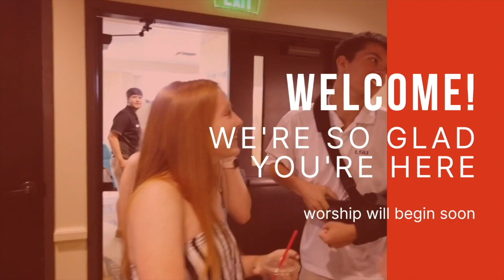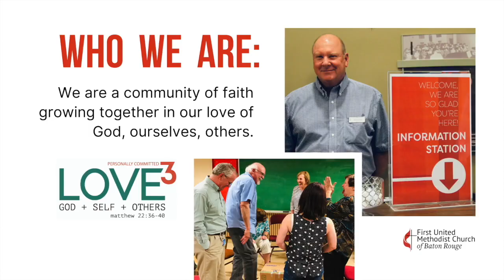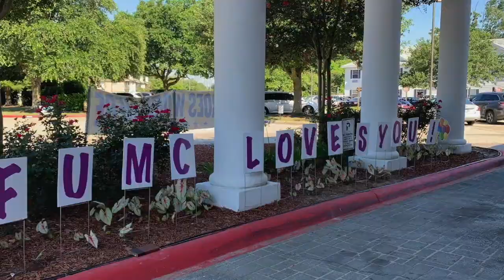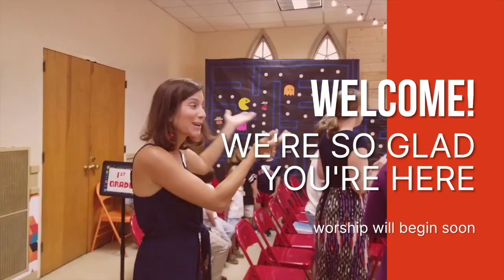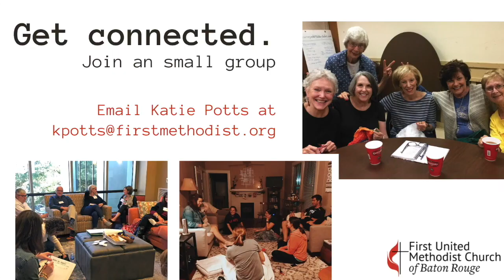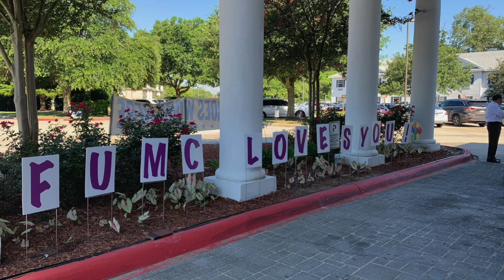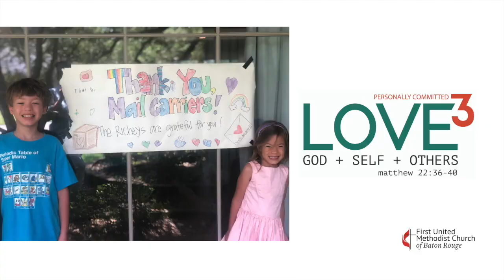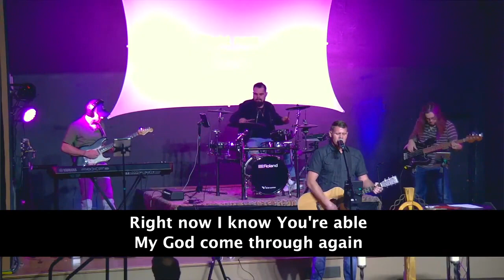America Street Service | October 15, 2023